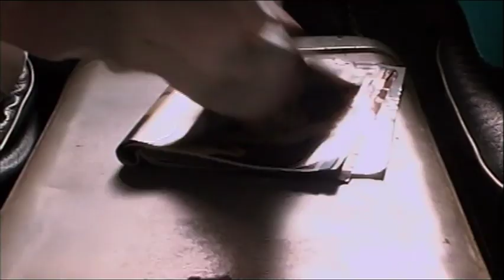Shameless | Interview with Paul Abbott